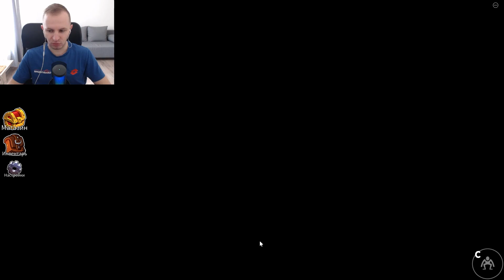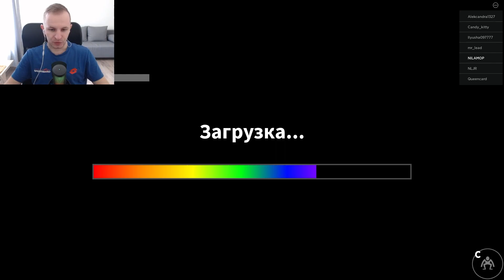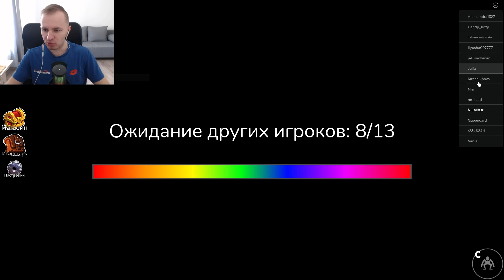Вторая глава Радужных друзей в Роблокс – Roblox Rainbow friends chapter 2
Обзор и попытка прохождения режима в Роблокс "Радужные друзья" Глава 2. В Roblox есть полно режимов и модов которые можно поиграть, и один из популярных сегодня это режим в Roblox Rainbow friends chapter 2. И вот недавно вышла вторая глава, которую я буду обозревать в этом видео.